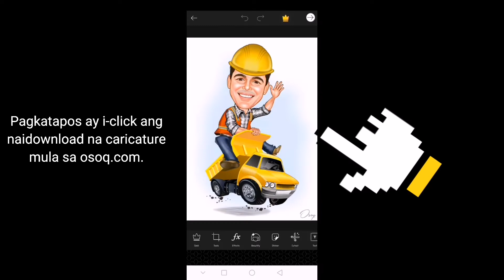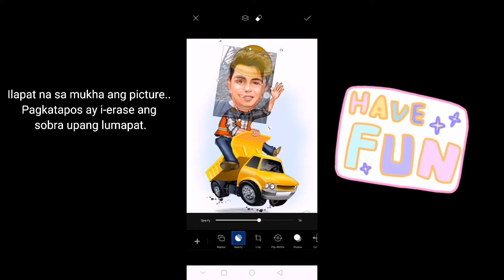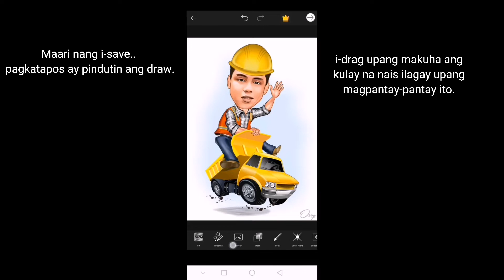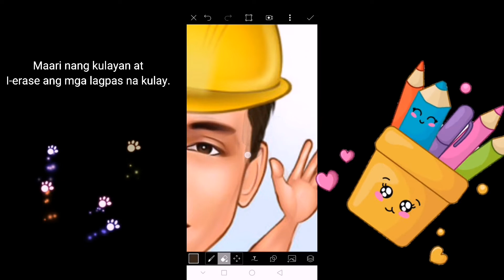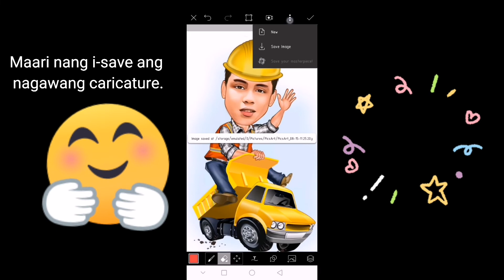DIY CARICATURE | PERFECT GIFT AND SOUVENIR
Good day moms out there!
Let us all watch this ARTistic DIY Caricature.
It is Perfect gift for your loved ones as well as souvenir in any occasion. (BAPTISMAL, BIRTHDAY, WEDDING)

These are the links I used to make DIY CARICATURE.